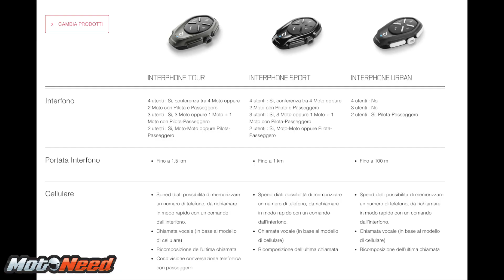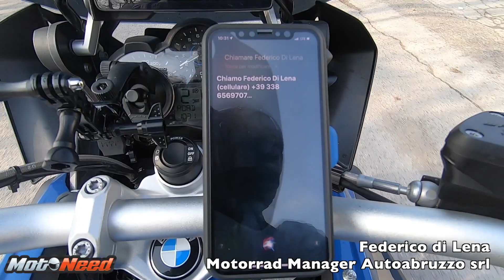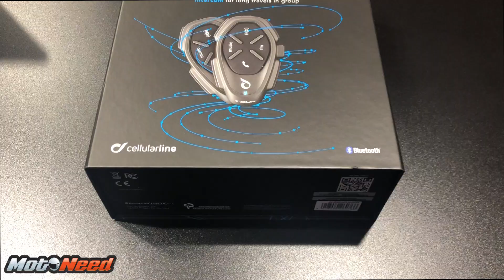Interphone Tour - Montaggio e prova su strada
Oggi ho provato l'INTERPHONE TOUR della CELLULAR LINE. Si ringrazia per la disponibilità.

Abbigliamento:
Casco LS2 Vortex
Giacca Ignition 2 Rev'it
Guanti Rev'it Sand 3
Promo Jeans

Action cams:
GoPro 7 black
Virb 350

Videocamera:
Canon 600d
Microfono Rode
Luci led